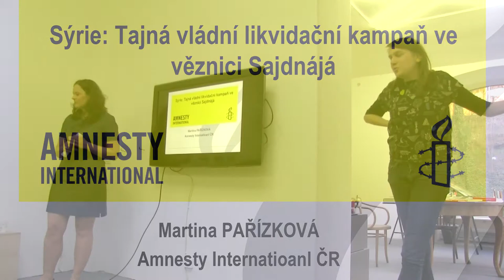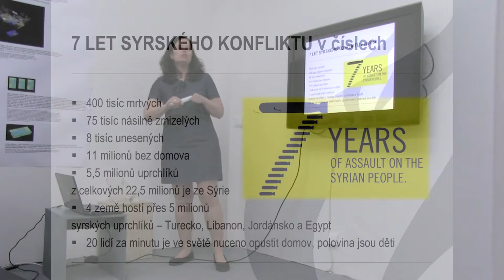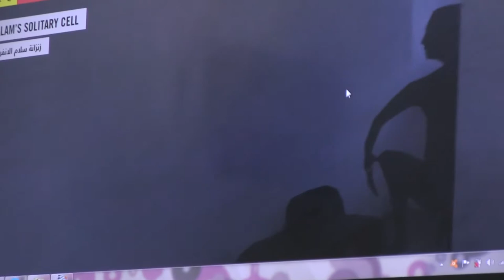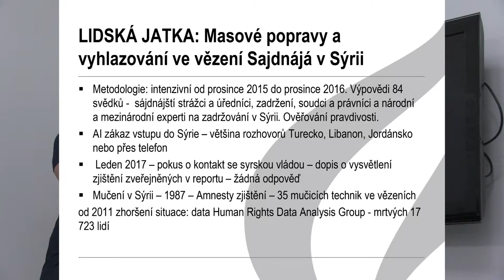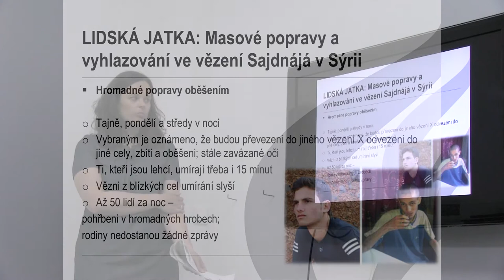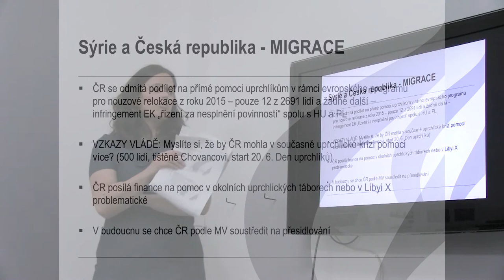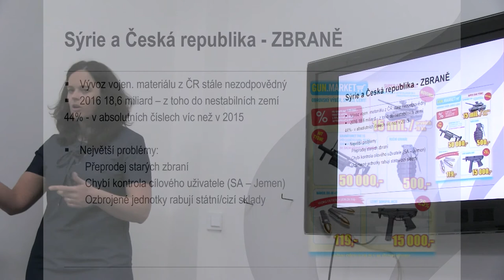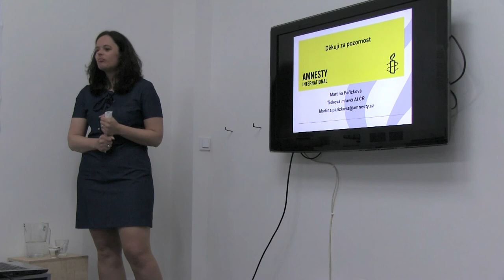Sýrie: Tajná vládní likvidační kampaň ve věznici Sajdnájá